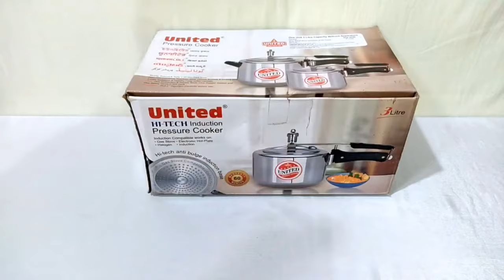United 3Litre cooker price,United cooker,यूनाइटेड कुकर,cooker,United cooker price,Aluminum cooker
very cheap,
latest organisers,
kitchen organisersAmazon basket,
kitchen products,
Amazon shopping haul,
national handloom mall adhemedab,
happy mom channel,
dmart stainless steel items,
Amazon latest offers,
Amazon gadgets,
Amazon online productsAmazon versatile utensils,
Amazon online products,
Amazon new home items,
Amazon offers,
dmart kitchen products,
dmart useful gadgets,
national handloom mall

All type healthy,Branded & Non branded but affordable & Long time useful utensils(Bartan) Review,Unboxing & useful video for kitchen & Domestic uses.
Cooker
Cooker price
Prestige cooker price
Hawkins cooker price
United cooker price
Copper bartan
Tamba bartan
Tamba lota
Tamba lota water benefits in hindi
Tamba lota water benefits
Copper lota for drinking water
United cooker 3Litre price
Bartan wholesaler
Pital bartan price
Copper bartan price
Bartan market
Branded bartan
Utensils
Bartan
बर्तन
तांबा बर्तन
पीतल बर्तन
कांसा बर्तन
बर्तन थोक मार्केट
Wholsale bartan manufacturers
Steel bartan
स्टील बर्तन
Dmart products
Amazon products link
Fancy bartan
Tent house bartan collection
Tent house wholesale bartan
Bartan ke rate
Bartan ke price
Induction price
Best induction